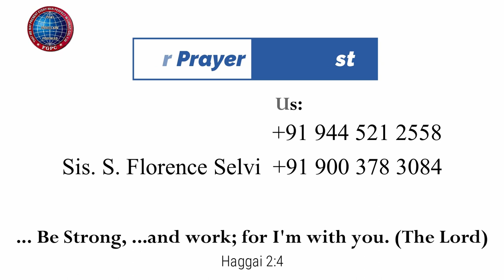தேவன் நம்மை பாதுகாக்கிறவர் | 10.08.2023 | Pr. I. வினில் சதீஷ் | கடமலைக்குன்று FGPC